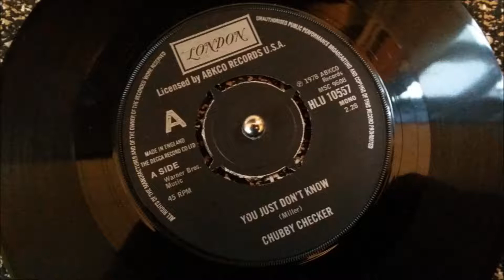Chubby Checker ~ You just don't know